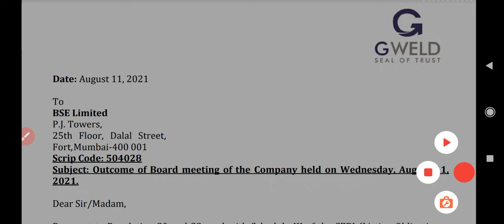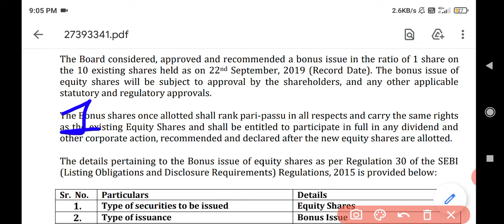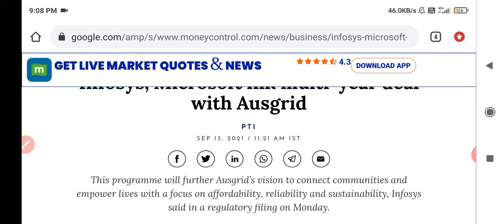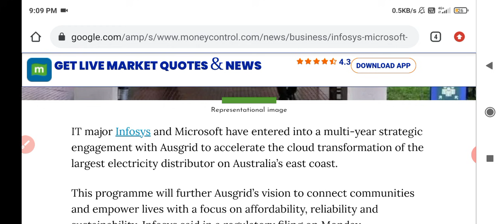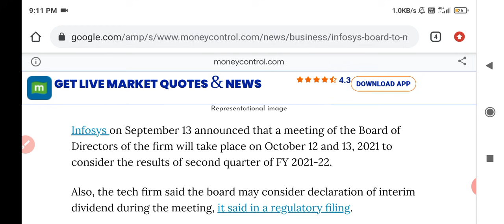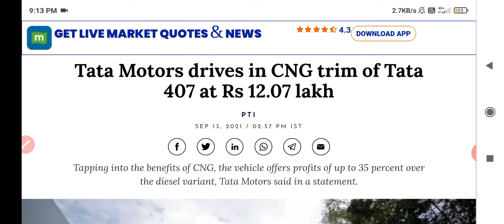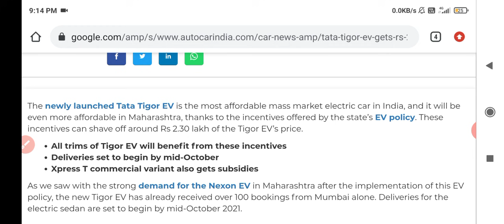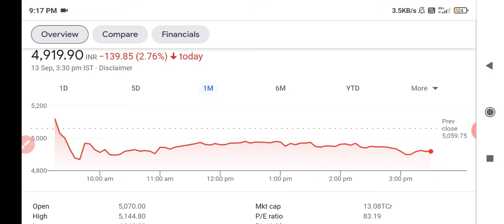INFOSYS SHARE NEWS⚫ TATA MOTORS SHARE NEWS TODAY🎯 MTAR TECH BIG ORDER⚫ 1:10 BONUS ISSUE🔥 AFFLE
share market news zee business,
share market news cnbc awaaz,
bhel share
bhel share latest news
infosys bonus,
infosys dividend,
infosys q2 result date,